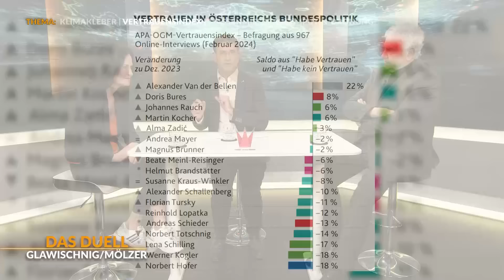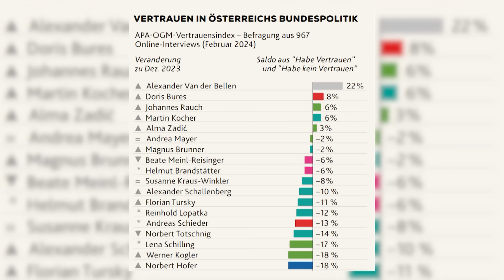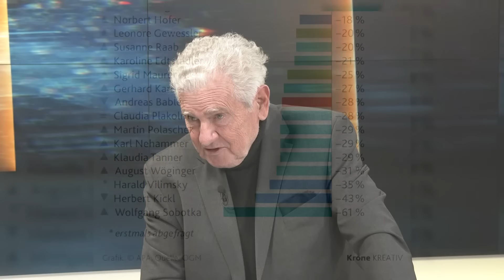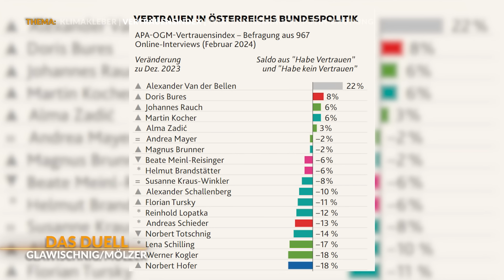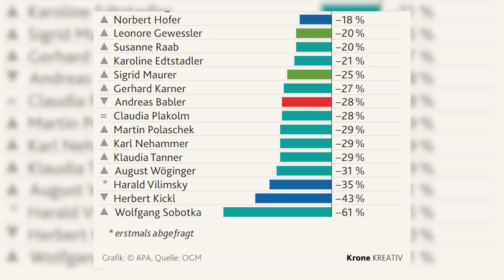Massenmissbrauch in Wien - Mölzer: „Das ist Migration aus Gewaltkulturen“ | krone.tv DAS DUELL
Im aktuellen „TV-Duell“ zwischen Andreas Mölzer und Eva Glawischnig auf krone.tv ging es unter anderem um den dramatischen Fall von Massenmissbrauch an einem erst 12-jährigen Mädchen in Wien. 17 Verdächtige wurden namhaft gemacht, das Opfer wurde zwischen den sehr jungen Tätern geradezu weitergereicht.